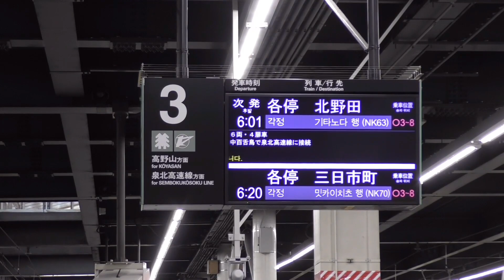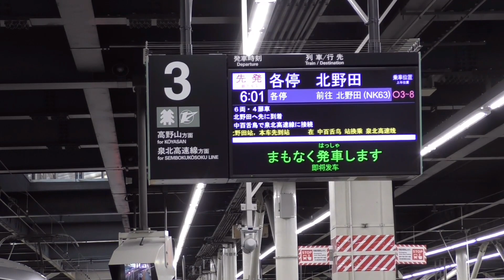【レアな行先とのりば】南海高野線8300系各駅停車北野田行き なんば駅3番のりば発車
早朝のなんば駅3番のりばに入線して発車する南海高野線各駅停車北野田行きを収録。8300系6両編成。各駅停車は通常1番のりばを発車するが、一部の列車は2～4番のりばを発車する列車もある。また、北野田行きは平日ダイヤのこの列車のみである。

下記URLにリンクされている"Railway Video SJ" 説明欄からご参照ください。